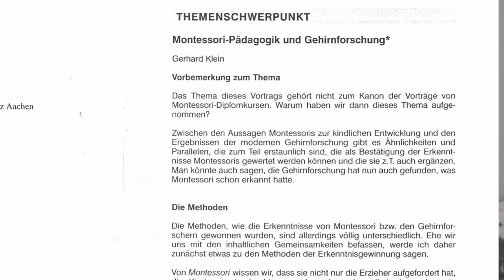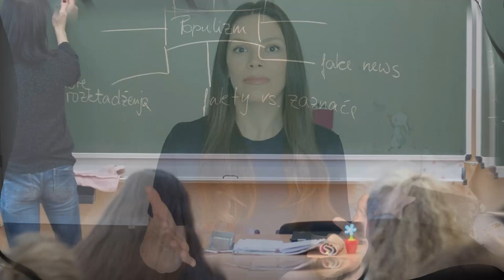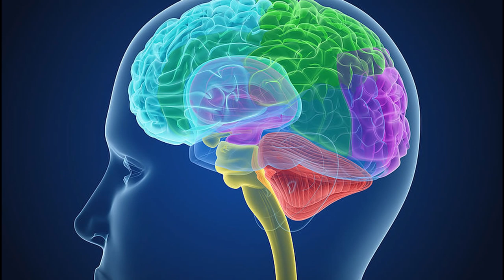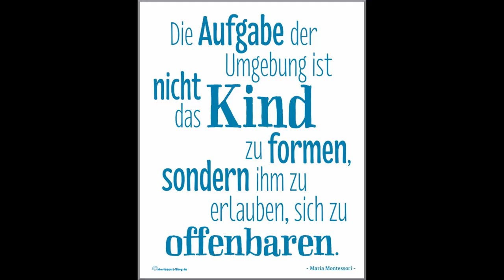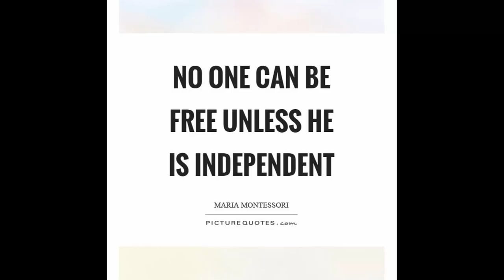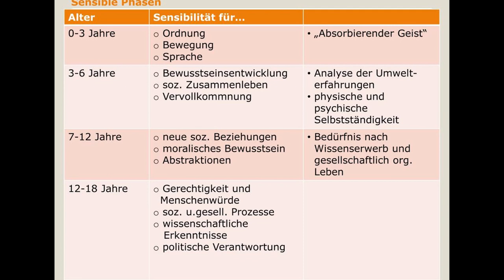MONTESSORI AUS ELTERNSICHT | Was ist Montessori Erziehung? | Hauptideen der Montessori-Pädagogik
In diesem Video erläutere ich mein persönliches Verständnis der Montessori-Pädagogik und welche Hauptideen dieser Pädagogik man zu Hause als Eltern anwenden kann.

xoxoxo

Eure Nadia

Buchempfehlungen (*):
1. Montessori für Eltern: Wie Kleinkinder achtsam und selbstständig aufwachsen. Simone Davies
2. Kinder sind anders. Maria Montessori
3. Durch das Kind zu einer neuen Welt. Maria Montessori
4. Montessori-Pädagogik verstehen, anwenden und erleben: Eine Einführung